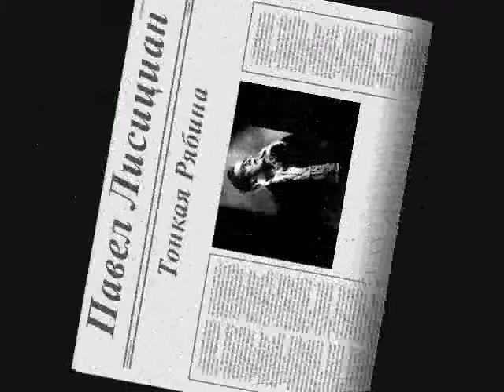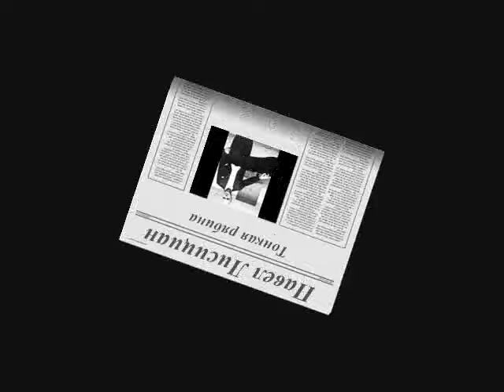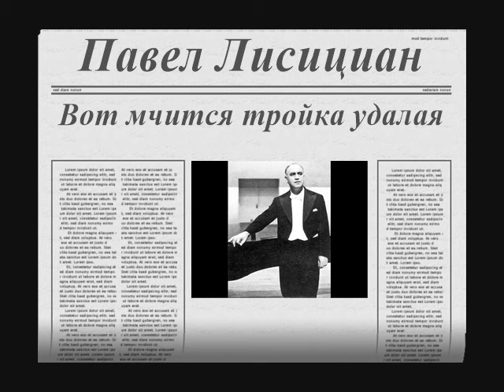Павел Лисициан - 1964 - Степь Да Степь Кругом © [EP] © Vinyl Rip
A1. Степь Да Степь Кругом 00:00

B1. Тонкая Рябина 05:48
B2. Вот Мчится Тройка Удалая 09:44

Ретро ★ Павел Герасимович Лисициан ★ Вокал

P.S. Запись размещена лишь для ознакомления © Я не имею на нее никаких прав и, возможно, ее скоро удалят © Если Вам понравились песни в исполнении Павла Герасимовича Лисициана - Вы можете заказать эту или любую другую пластинку или CD-диск с композициями этого замечательного исполнителя на интернет-аукционе или купить в специализированном магазине...